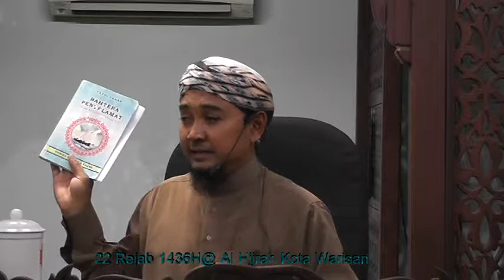Bahtera Penyelamat Ustaz Zairol 150511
kuliah di Surau Al Hijrah Kota Warisan
Facebook: Surau Al-Hijrah Kota Warisan